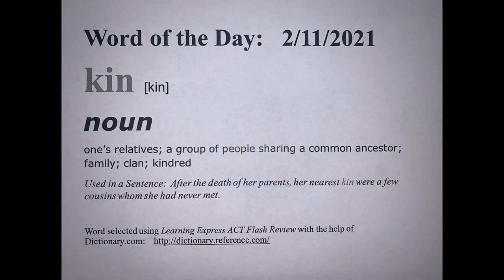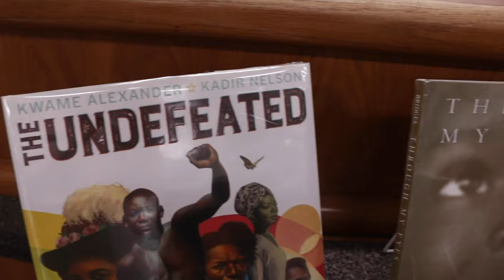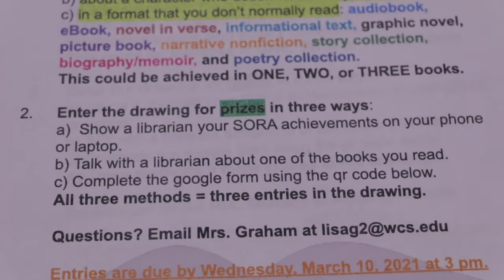2-12-21 Franklin in 5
Produced by Level 3 TV & Film production class